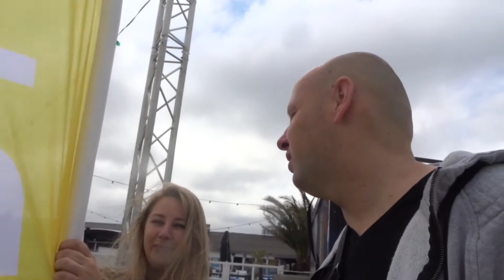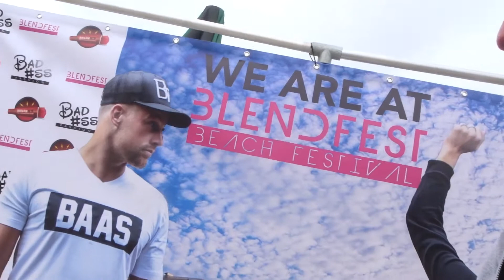ACHTER DE SCHERMEN BIJ BLENDFEST FESTIVAL - VLOGGENDE KEEP #16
Een keer per jaar organiseer ik met mijn evenementenbureau Timeless Events het Blendfest festival bij Beachclub Royaal in Hoek van Holland. In deze vlog geef ik jullie een kijkje achter de schermen.